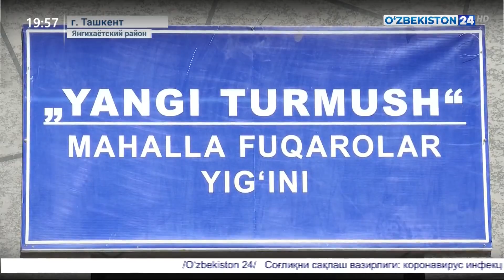Награждение председателей сходов граждан и инспекторов по профилактике самых образцовых махаллей